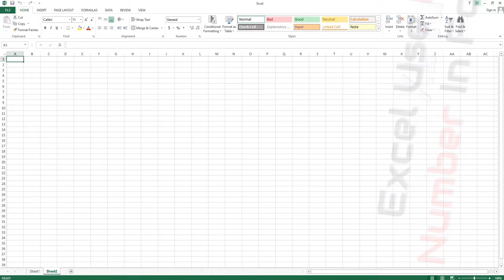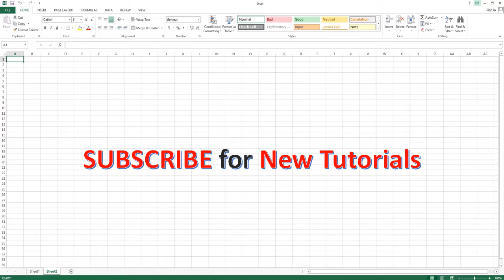Excel Use Row Number In Formula